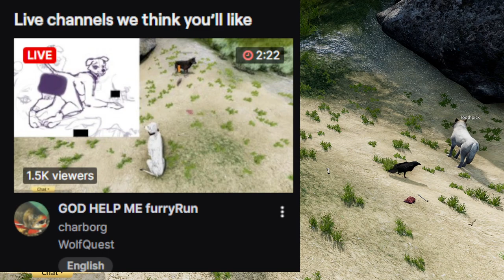Charborg Streams - WolfQuest: GOD HELP ME